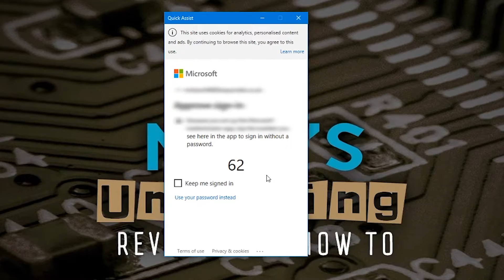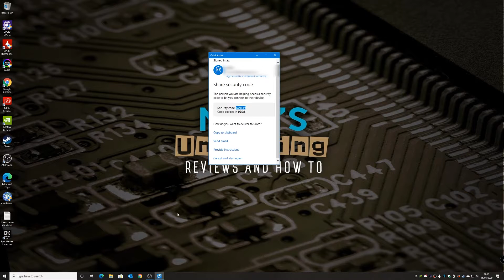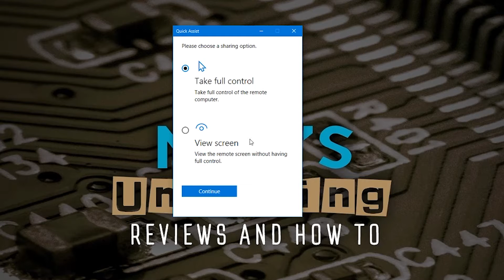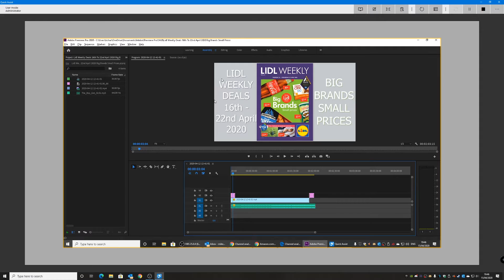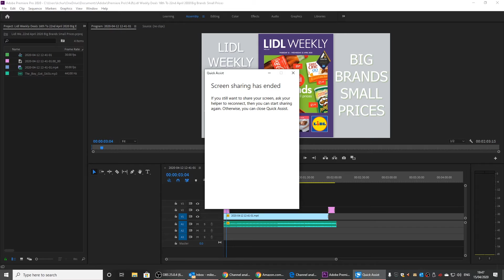Get Windows 10 Remote Support Help Easily With Quick Assist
Easily get help with your Windows 10 PC with the app you didn't already know was there!
Windows Quick Assist - the easy app to either give or receive remote help without the hassle of installing anything! No need for IP addresses or secret handshakes! All you need is a Microsoft Windows 10 PC and a Microsoft Account.
The rest is in the video :-)